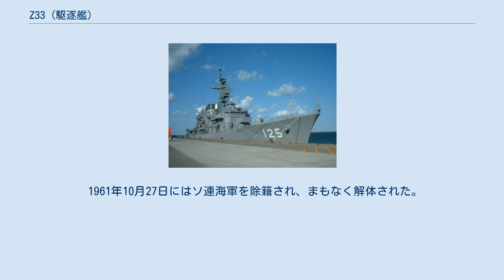Z33 (駆逐艦)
Z33（ドイツ語: Z 33）は、ドイツ海軍の保有した駆逐艦（Zerstörer）である。
1936A型。
 1940年12月22日に起工、1941年9月15日に進水し、1943年2月6日に就役した。
 1943年9月、戦艦ティルピッツ、巡洋戦艦シャルンホルストなどと共にスピッツベルゲン島攻撃に参加した（ズィティリエン作戦）。
12月には、シャルンホルストのJW55B船団攻撃に同行した。
しかしながら、シャルンホルストは12月26日の北岬沖海戦で撃沈された。
 1944年もノルウェー北部に留まり、機雷敷設を行ったり、ノルウェー北部からのドイツ軍の撤退を支援したりした。
1945年2月7日にはフローラで座礁し、トロンハイムへ曳航された。
3月22日にトロンハイムを離れてドイツへ向かい、その後退役した。
 終戦時残存し、賠償艦としてソビエト連邦（以下、ソ連）に引き渡されることとなった。
1945年11月5日付けで労農赤色海軍に編入されたZ33は、1946年1月2日付けで正式にその指揮下に入った。
1月17日にはソ連軍人の指揮の下リエパーヤまで航行し、そこで艦隊水雷艇嚮導艦（ロシア語: лидер эскадренных миноносцев）として北バルト艦隊に編入された。
 Z33は、ロストクで左舷とタービンの修理を受けた。
2月13日付けで、艦名はプロヴォールヌイ（Проворный プラヴォールヌィイ）に改められた。
この名称は、「機敏な、敏捷な」という意味のロシア語の形容詞である。
1949年1月12日には、艦隊水雷艇（эскадренный миноносец）に種別を改められた。
また、1950年春には武装を変更され、ソ連製の高角砲が搭載された。
 1954年11月30日付けで種別を練習艦隊水雷艇（учебный эскадрнный миноносец）に変更された。
1958年3月1日にはレニングラード(現在のサンクトペテルブルク)で武装解除の上、種別を浮き兵舎（плавучая казарма）に改められた。
4月3日には、名称もPKZ-149（ПКЗ-149）に変更された。
 1961年10月27日にはソ連海軍を除籍され、まもなく解体された。